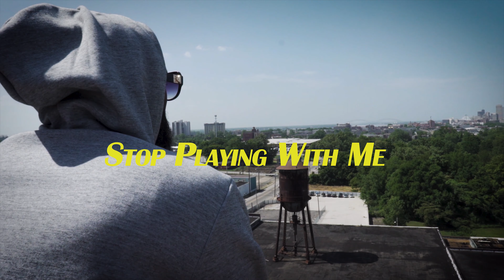Z Dogg x Nasty Nardo - Stop Playing With Me [Official Video]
Stop Playing  with me on all platforms